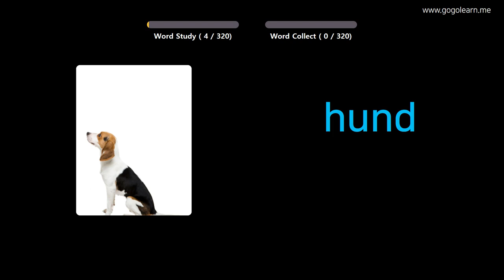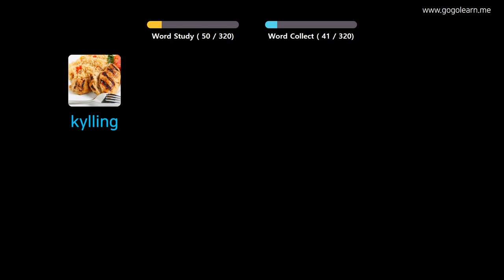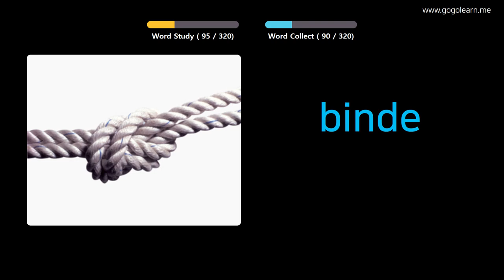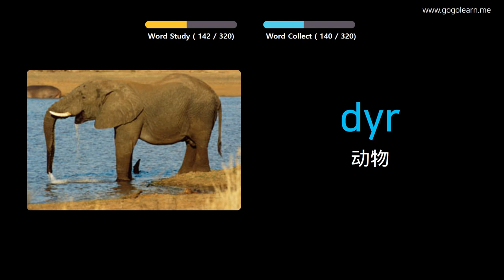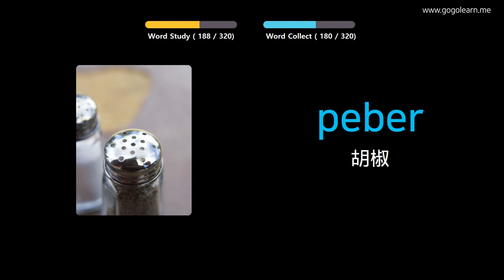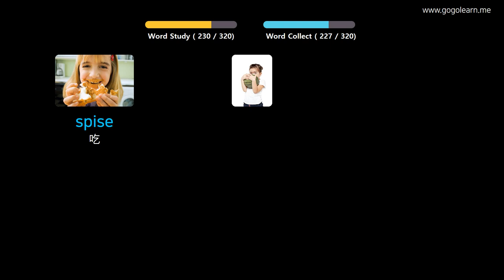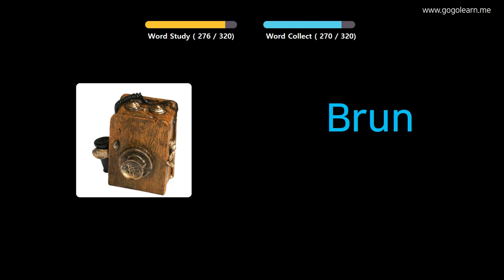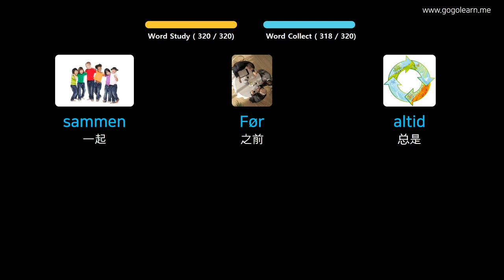通过图片学习丹麦语|丹麦语词汇开车时听 | Golearn